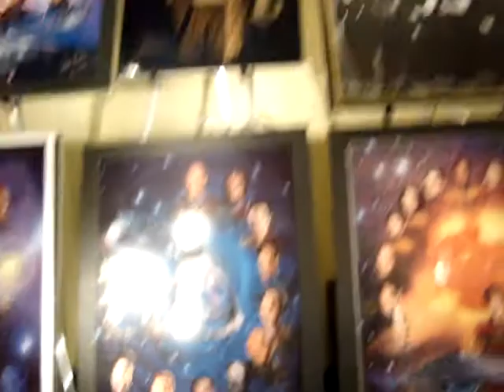Lisa, Ayla, & Keynyn's Van. Trip Ep #20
Being among the first in the vendors room!!